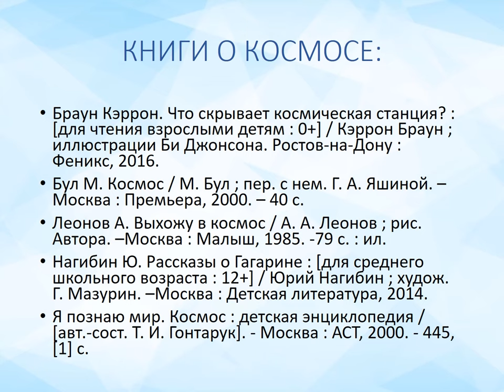Керрон Браун «Что скрывает космическая станция»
Хотите узнать как космонавты садятся в космический корабль? Чем они заняты в космосе? Что они едят? Где спят? Какую одежду носят? Маймаксанская библиотека № 6 им. Г. А. Скребицкого предлагает совершить увлекательную экскурсию на космическую станцию и узнать, что там происходит на самом деле.